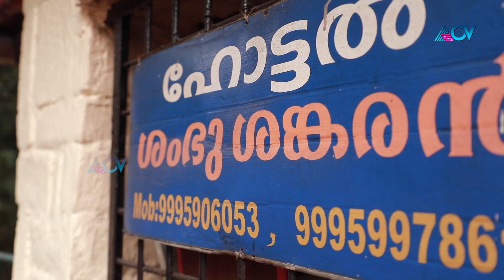കള്ളാണോ ചേട്ടാ...|ആര്യനാട് കോഴിത്തോരൻ |101 RUCHIYIDANGAL | Alina Padikkal